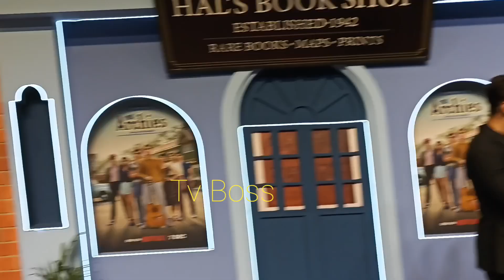Shahrukh Khan ke beti Suhana Khan ki The Archie movie Party Karishma Kapoor Reaction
Jio Conversation  Mumbai Mein Bollywood

Big Party hua Use. Sharukh khan ku Beti ke Movie

Screening Hua